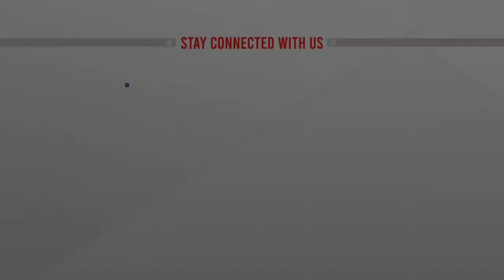কুমিল্লায় দিনদিন বাড়ছে নাগরিক ভোগান্তি